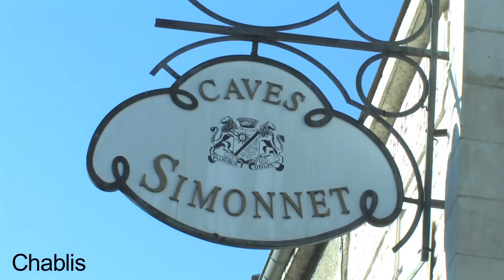The Beaujolais Run 2011 - Day Two